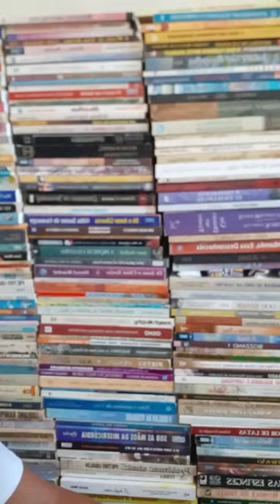A vida é uma admirável aventura - A médium A. V. E.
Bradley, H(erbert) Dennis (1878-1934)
Autor britânico que escreveu em defesa do Espiritismo e dos fenômenos psíquicos. Ele também era um médium de voz direta , uma habilidade que afirmou ter desenvolvido após suas experiências com o médium George Valiantine na América.